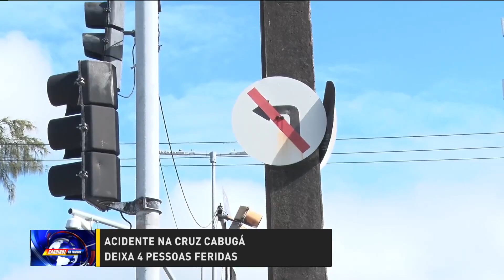Acidente na Cruz Cabugá deixa 4 pessoas feridas